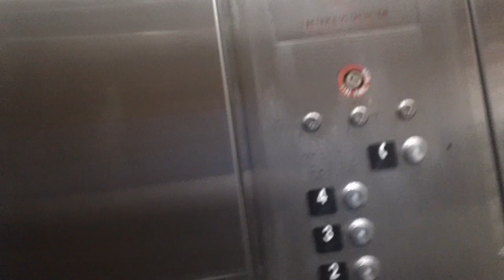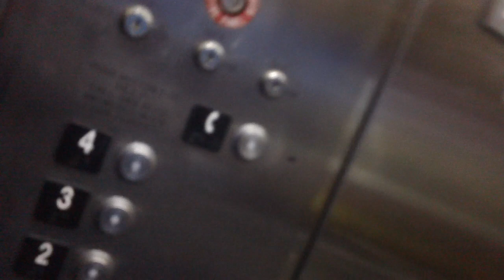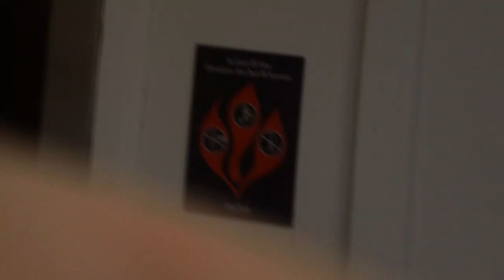Schindler HT 330boring Hydraullic Elevator 2 At The Bristol Apartments, Morrisville NC